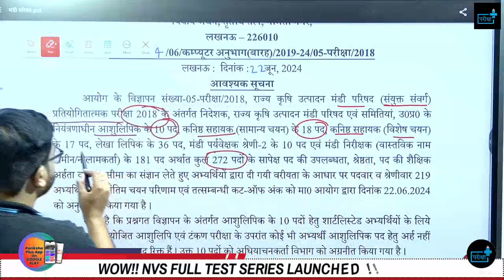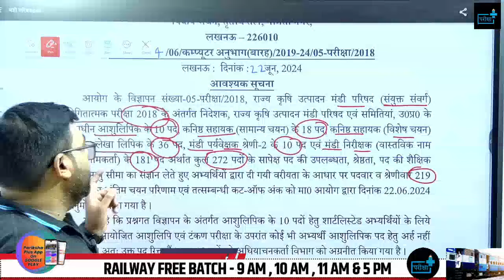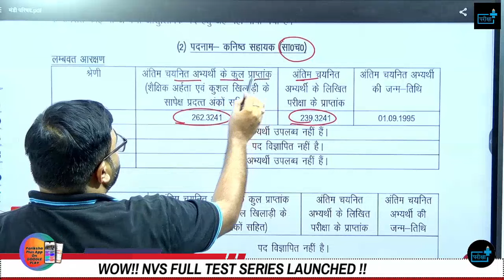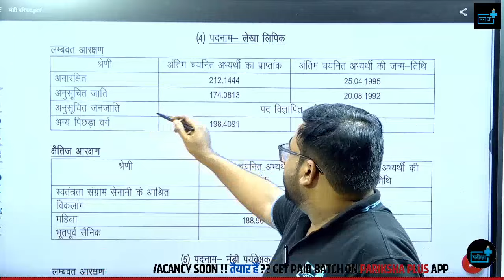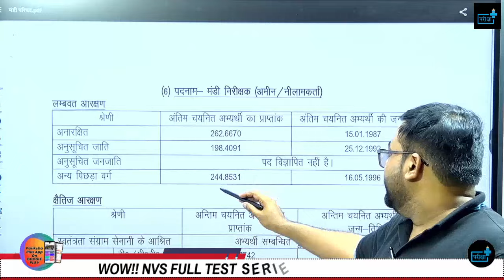UPSSSC Mandi Parishad 2018 Result Out | Check Your Score & Cutoff Now!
📢 UPSSSC Mandi Parishad 2018 Result Out! 📢

Hello Aspirants!

The much-awaited results for the UPSSSC Mandi Parishad 2018 examination are finally out! In this video, we bring you all the essential details you need to know:

✅ Results Announcement: Get a step-by-step guide on how to check your results online.
✅ Cutoff Marks: Understand the cutoff marks for various categories and how they impact your selection.
✅ Further Process: Learn about the next steps in the selection process, including document verification and interview schedules.

📢 Join the Discussion: Share your results and queries in the comments section below. Let's support each other in this journey towards success!

Best of luck to all the candidates!

upsssc junior assistant 5512 cutoff, safe score, books, pdf, class, strategy
UPSSSC Junior Assistant Typing Detail Font Accuracy? Software?क्या 2 महीने में टाइपिंग सीख सकते हैं?

🎯सभी क्लास आपको ऐप एवं हमारे youtube चैनल  पर आपको उपलब्ध करवाई जाएँगी |